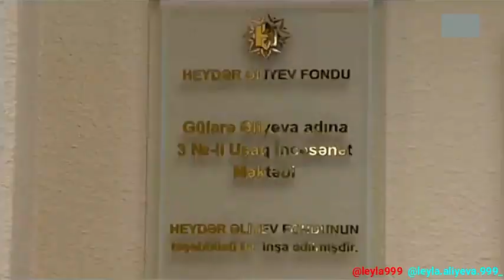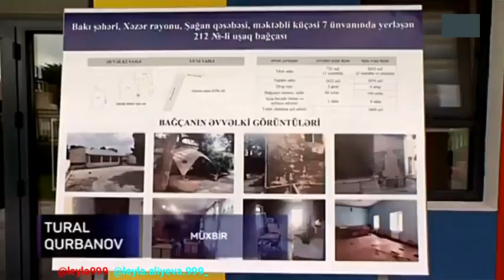+6👑🙏🙇♥️✨ ilhamaliyev leylaaliyeva mehribanaliyeva